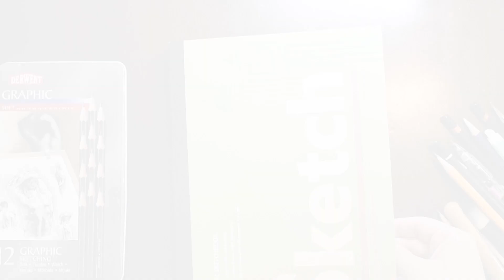Pencil drawing- Drawing a Female Face with Sketchbook Practice